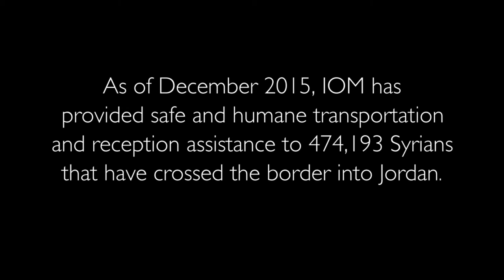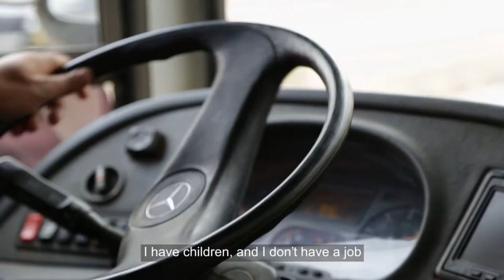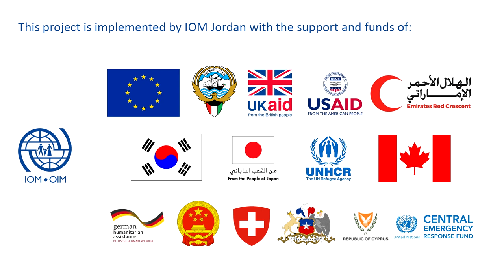IOM Jordan Transportation Assistance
Since the beginning of the Syrian crisis, more than 4.3 million people have fled the country and 13.5 million are in need of humanitarian assistance inside Syria. As of December 2015, IOM has provided safe and humane transportation and reception assistance to 474,193 Syrians who have crossed the border into Jordan.70